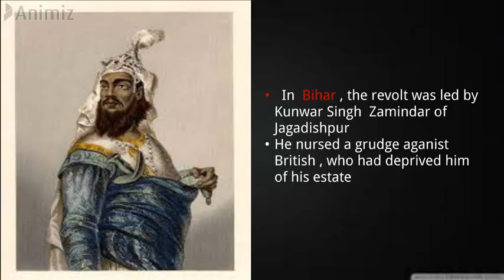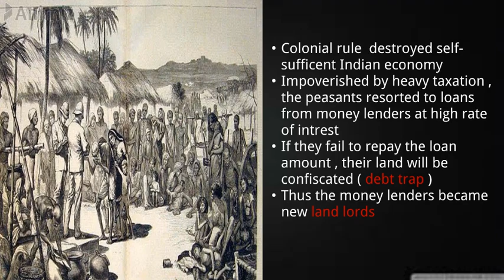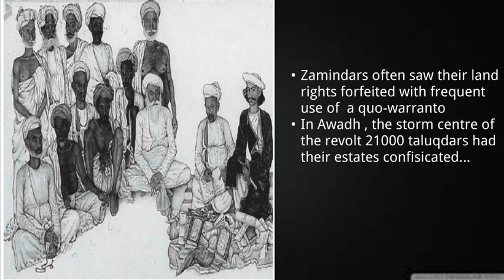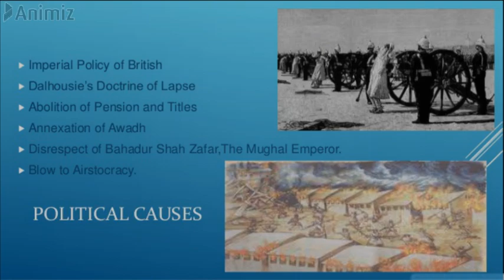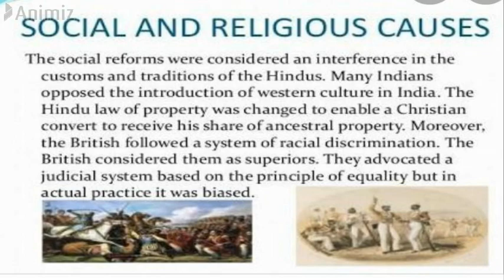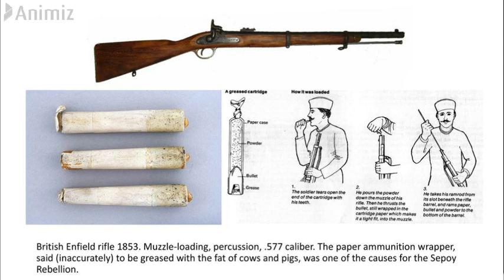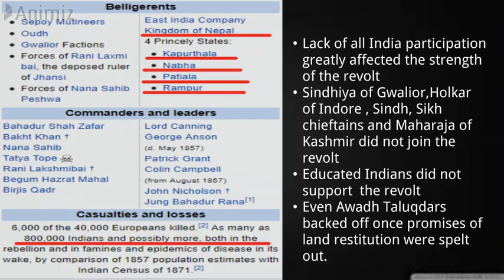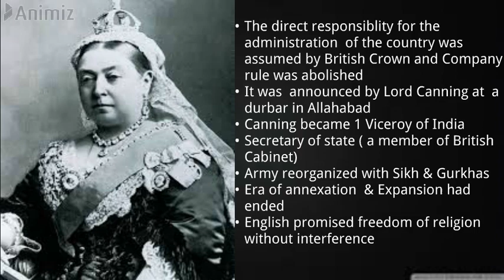Revolt of 1857